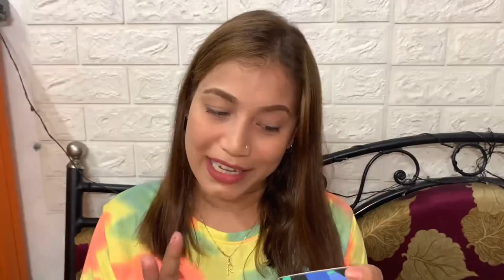Kolkata New Market Summer \Eid Collection 2022|| Salwar, Kurtis, Dresses, Bags || Cheapest Market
Buying links👇🏻

Plz

Likeeeeeee

Commenttttttttt

Shareeeeeeeeeeeeee

Subscribeeeeeeeeeeeeee

Kolkata new market summer collection
Cheapest market in kolkata
Kolkata new market eid collection
Eid shopping kolkata